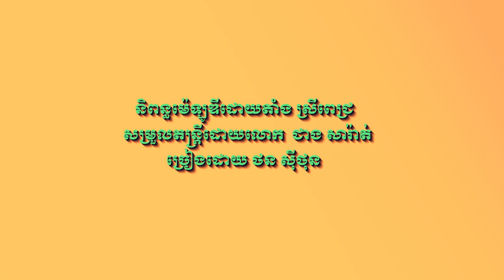អំណត់ស្រ្តី - ច្រៀងដោយ ថនសុីថុន-( ORIGINAL SONG )ស្នាដៃនិពន្ធរបស់លោកជំទាវ ប៊ូ ម៉ូលីណា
និពន្ធទំនុកច្រងដោយលោកជំទាវ ប៊ូ ម៉ូលីណា
តន្រ្តីប្រគំផ្ទាល់ដោយលោក ជាង សារ៉ាត់
យើងខ្ញុំសូមផ្ញើរជូនប្រិយមិត្តស្ដាប់កំសានដោយមេត្រី